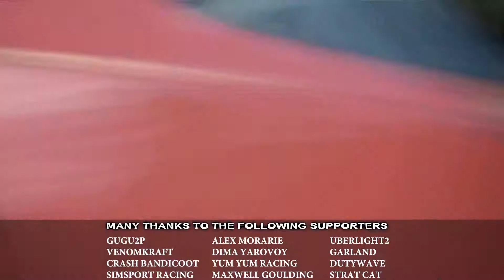Gran Turismo 5 (PS3) 🚗 Seoul Central AI Race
Hi everybody

Today we take a look at a race at one of the hidden tracks in gran turismo 5 on the ps3 , we take on a race at seoul central in the calsonic impul gtr.Hope you enjoy the video